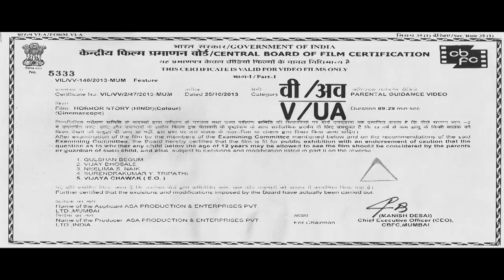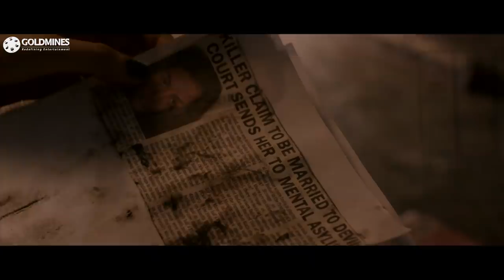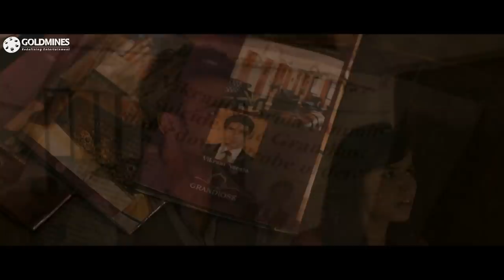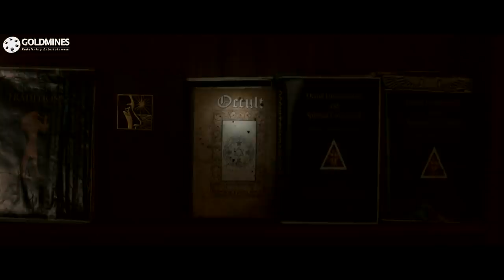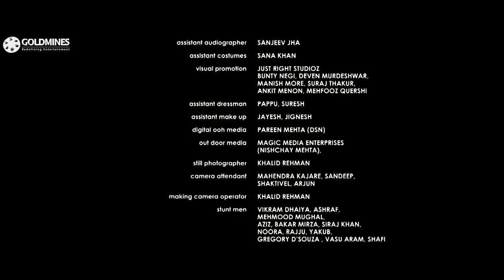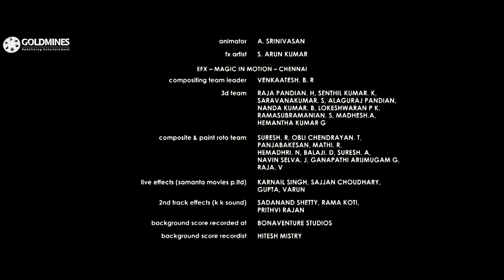Horror Story (HD) - Karan Kundra's Superhit Movie | Bollywood Best Horror Film | हॉरर स्टोरी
A group of friends meet to bid farewell to another friend, who is going abroad. They decide to spend the night in a haunted hotel, which changes their life in a way they least expected.

Movie:- Horror Story (2013) | हॉरर स्टोरी
Starcast:- Karan Kundra, Radhika Menon, Nishant Singh Malkani, Ravish Desai, Hasan Zaidi
Directed By:- Ayush Raina
Produced By:- ASA Productions & Enterprises Pvt. Ltd.